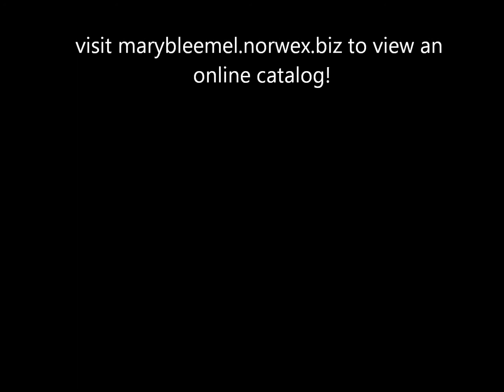mary greeting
Description